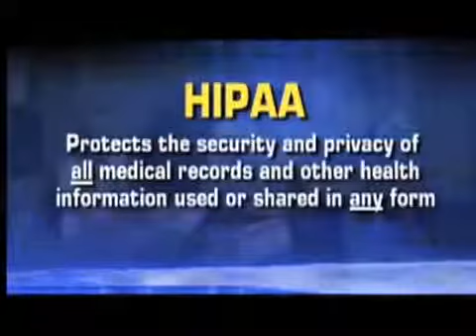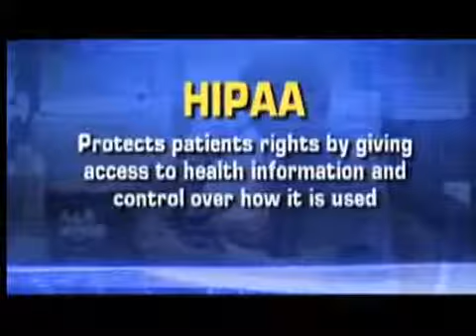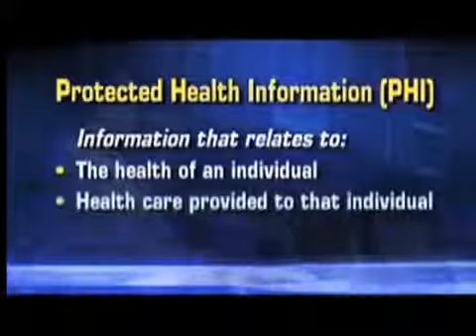Health Information Privacy The HIPAA Privacy Rule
By: HealthBleep.com - Healthcare Videos and More!
a good video, it make's it clear as to the need to know about HIPAA and what it stands for to know how to keep your facility and employees working according to the rules and regulations.

License